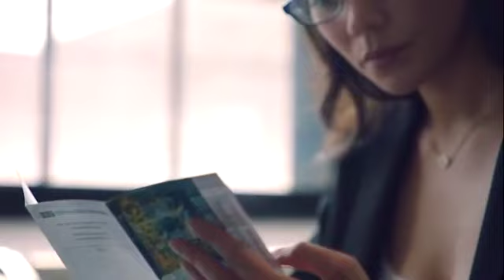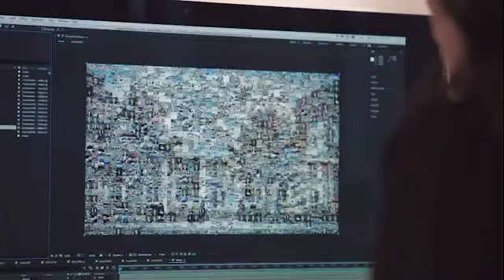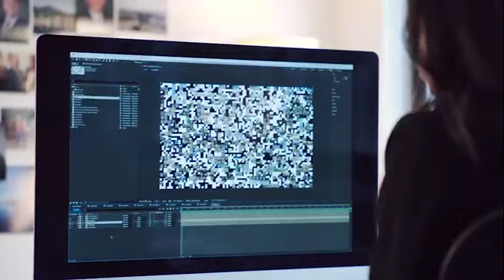Jerry O'Brien Speaks at O'Brien-Staley Partners Investor Dinner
Jerry O'Brien, CEO & CIO of O'Brien-Staley Partners welcome remarks during last investor dinner.